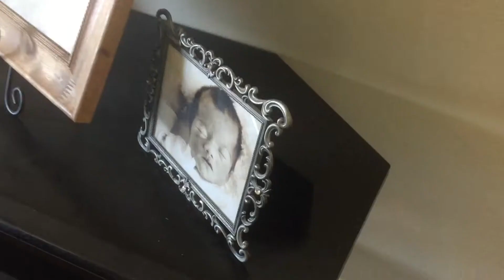Fill These Empty Arms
Mother's Day was a wonderful day, one of loving remembrance toward my mother, mother-in-law, grandmothers, and motherly figures I look up to in life. It was also a day of sadness, as I remembered others who have been longing to be a mother and have not yet had the chance for various reasons.

I had a miscarriage before Ivory was born, and it was devastating for me. I was alone when the worst happened, drowning in grief. I remember dragging myself up the stairs to my bed to cry, feeling hopeless and lost. Then, in between my sobs, I looked up and saw Him, framed in a picture on my wall. My pain started to ease as I remembered that Christ knew what I was experiencing, that He heard my cry and would help me heal through this agony.
I wrote this song, "Fill These Empty Arms," for me. I wrote this song for my friend, Chelsea Gould Tavana, who has experienced so much pain and heartache already in her journey in trying to become a mother. I wrote this song for my friends and every woman who has struggled with infertility, who has had a miscarriage or had a baby that died at birth or later on, or for the woman who just longs for someone to love and hold in their arms. Hold on and keep hoping! I know the Lord hears your pleas and will answer them in His own time.

I wish I had all the money in the world to help this very deserving couple out! Thank you for your consideration in donating to their cause. Thank you to those who have already donated!!

THANK YOU so much to the amazing Jessie for sharing your beautiful dancing! THANK YOU Georgia, Yvette, Chloe, and Chelsea for being my friends and letting me capture a glimpse of your lives...You ladies are so strong and I am blessed to know you! THANK YOU Jeff once again for helping me with your magical editing skills, and for letting me spend time doing this project because you knew it meant so much to me. Kylie, the beautiful Sister Tree necklace you made has brought much comfort to me numberless times, and I'm grateful for your talent and love that went into making it. And thanks be to God, for His eternal mercies.